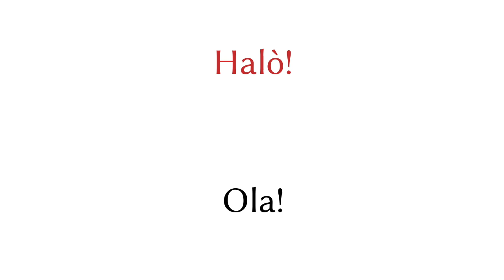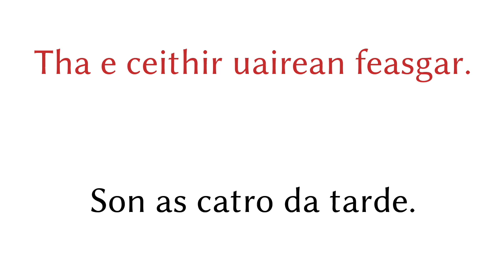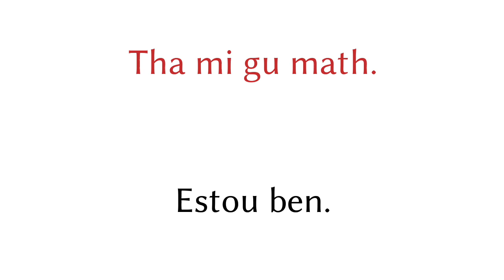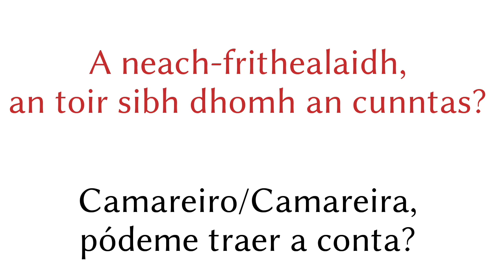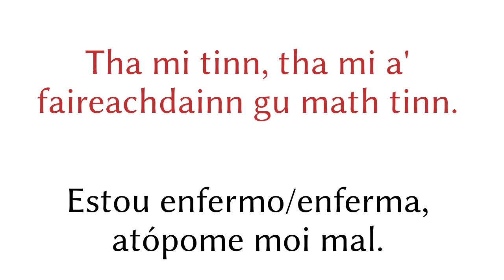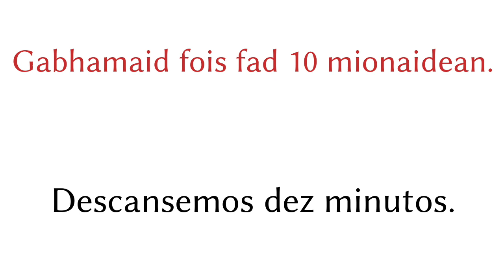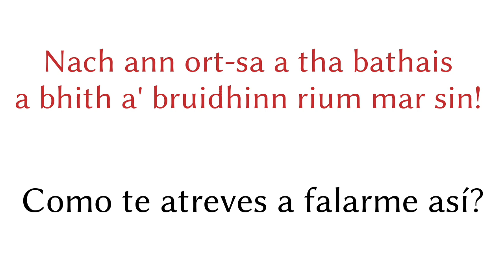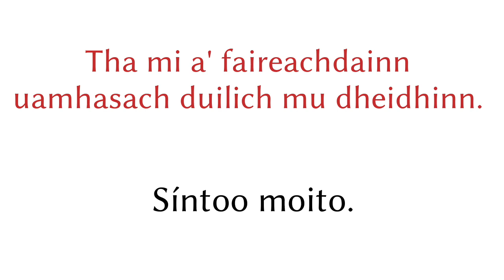200 frases - Gaélico escocés - Galego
200 frases - Gaélico escocés - Galego

▼▼▼ Máis vídeos ▼▼▼